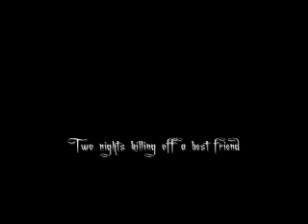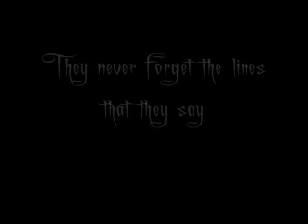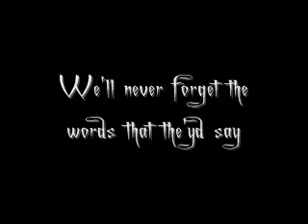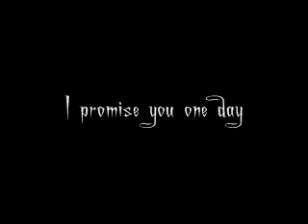Weekend - Birthday Massacre lyrics in video